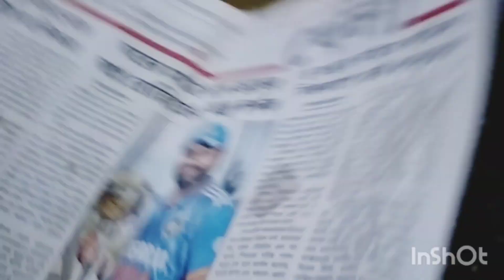priyesh r birthday 🎈 blog.deri hoe gelo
Sabai pls carport koro.